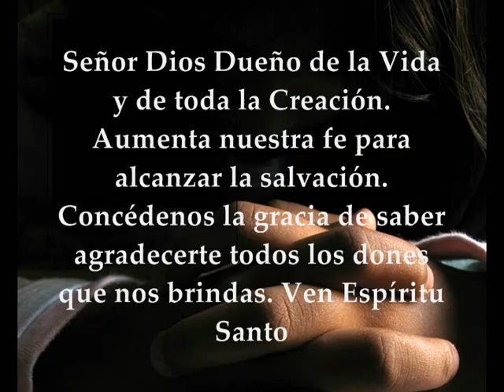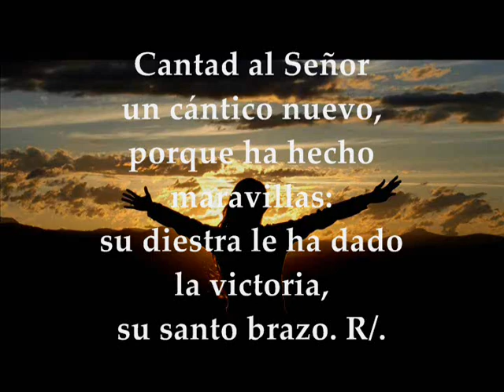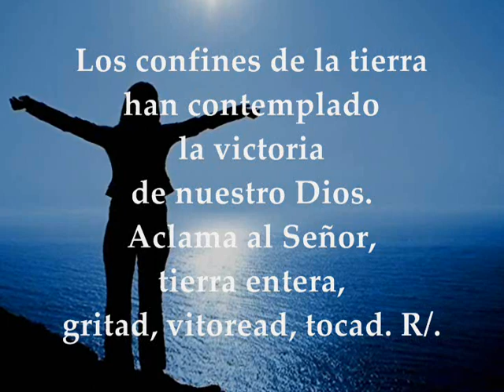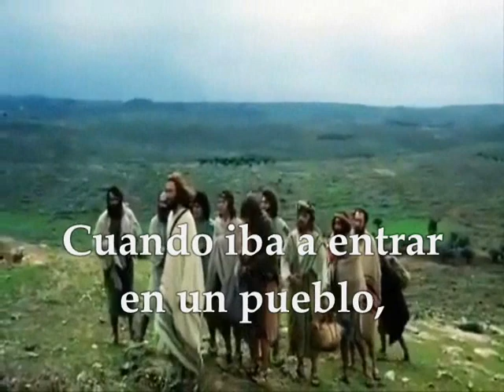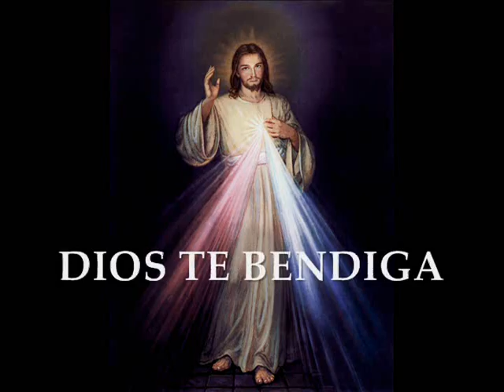Evangelio Domingo 13 de Octubre de 2019 Lucas 17,11-19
Evangelio y lecturas del DOMINGO 13 DE OCTUBRE DE 2019 SEMANA XXVIII TIEMPO ORDINARIO CICLO C PRIMERA LECTURA Del Segundo Libro de los Reyes 2Reyes 5,10.14-17 SALMO 97,1.2-3ab.3cd-4 R/.El Señor revela a las naciones su salvación SEGUNDA LECTURA: De la segunda carta del apóstol san Pablo a Timoteo 2Tm 2,8-13 EVANGELIO: Del Santo Evangelio según San Lucas 17, 11-19